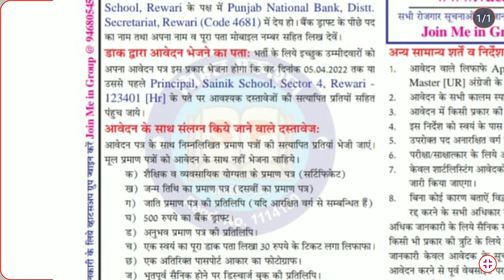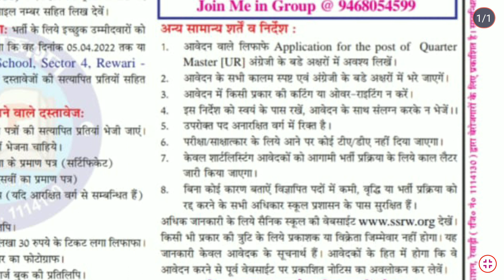Sainik school rewari recruitment head teacher 2022 / ex-servicemen apply head teacher offline post